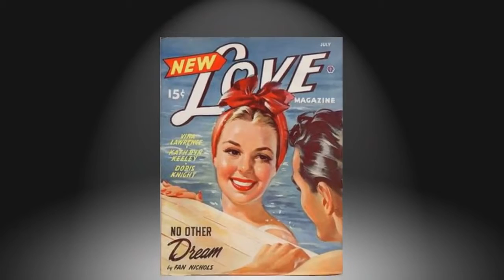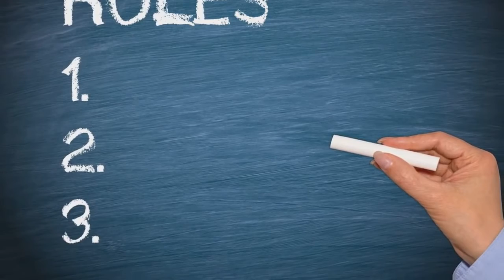Three steps to heaven Eddie Cochran 1960.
Three steps to heaven.